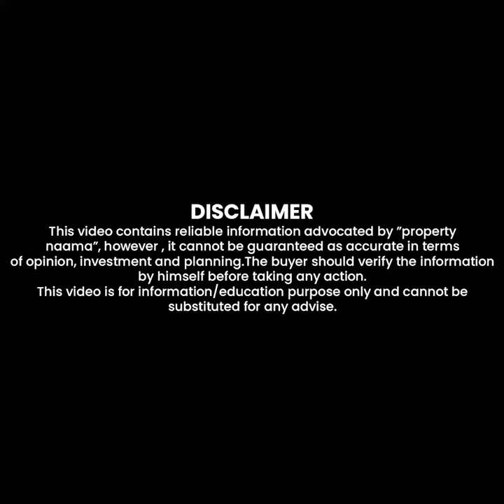Bahria Town Rawalpindi | One Bed Apartment Price, Location, Size & Complete Details By M Ismail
Bahria Town Rawalpindi One Bed Apartment Price, Location, Size & Phase Complete Details. Moreover we will discuss about Monthly Rent & Floor Location in this video.